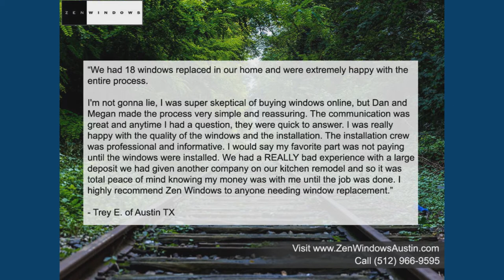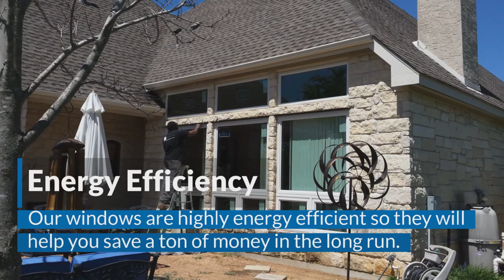Window Replacements Cedar Park TX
Customer-Driven Design

We offer the following types of replacement windows in Austin TX:

Awning windows
Bay windows
Bow windows
Casement windows
Double hung windows
Garden windows
Hopper windows
Picture windows
Round top windows
Slider windows
Special shape windows
Patio doors

Name: Dan Hatcher
Organization: Zen Windows Austin
Address: 12303 Klondike Rush Point, Austin, TX 78726 United States